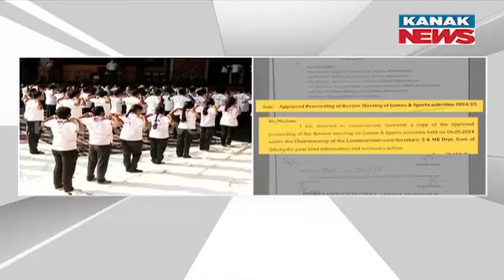Odisha Schools To Implement 10 Minutes Of Yoga/Pranayama Post-Prayers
Following the review meeting for Games & Sports 2024-25, chaired by the Commissioner-Cum-Secretary of the School & Mass Education department, it has been decided that Odisha schools will incorporate a minimum of 10 minutes of standing yoga, pranayama, or physical exercise after prayers. This initiative aims to promote physical fitness and overall well-being among students. Discover more about the decision, its implementation, and the expected benefits for schoolchildren.